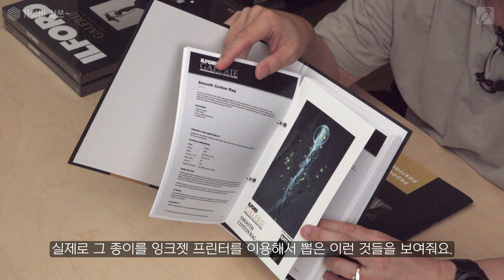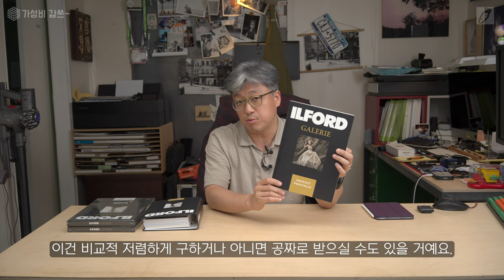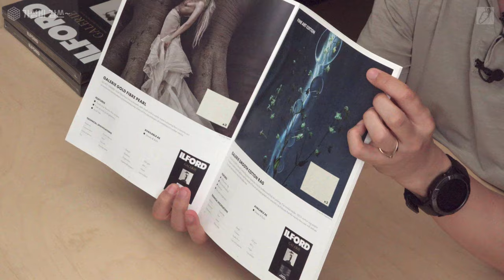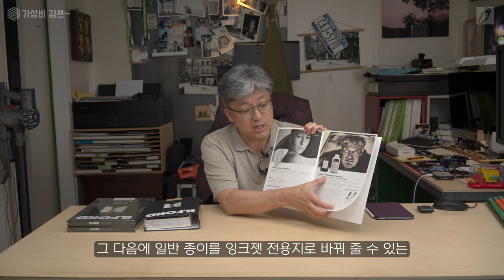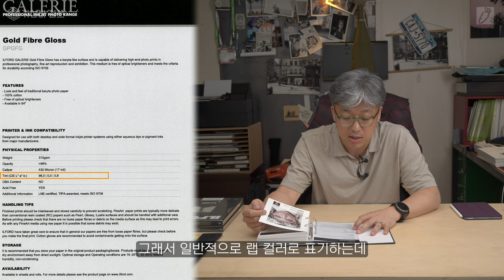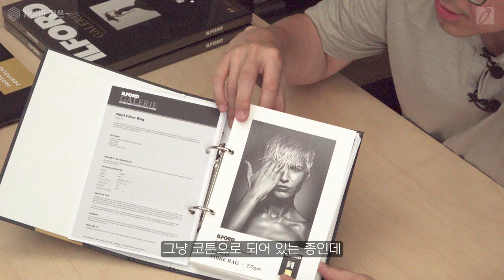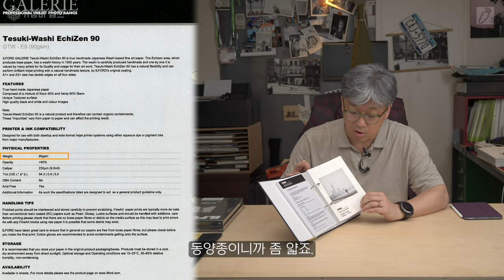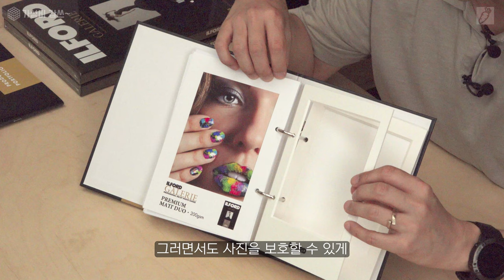일포드 종이의 모든것 [가성비갑쓰] Ilford 잉크젯 전용지 그리고 샘플북 이용하기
이번은 잉크젯 종이에 대한 영상입니다. 다양한 종이가 있지만 그중 일포드를 소개 합니다.

0:00       intro
0:20       오늘의 영상 소개
0:55       일포드 - Ilford
2:18       종이의 이해
2:50       샘플북
4:10       종이 이름 읽기
6:16       종이 카달로그 내용 확인
13:00     샘플북 보기
14:53     FiberBase Paper 계열 샘플, 종이 스팩 읽는 방법
19:58     FineArt Paper 계열 샘플
23:33     Canvas 계열
24:02     RC Paper 계열
25:29     DUO 종이 - 양면 출력 종이
26:00     윈도우 마운트 매트
27:21     잉크젯 전용지 샘플 종이 팩
28:25     마무리

입니다.